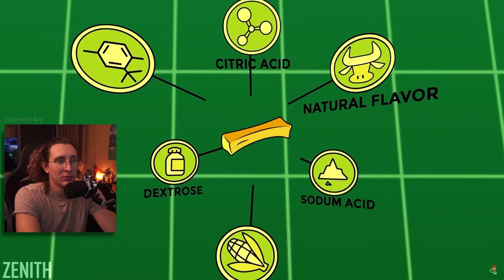KAANFLIX | DÜNYANIN EN KÖTÜ BESLENME ŞEKLİ İLE 30 GÜN GEÇİRMEK İZLİYOR (Arnold İle Tanışın)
Kaanflix Dünyanın En Kötü Beslenme Şekli ile 30 Gün Geçirmek İzliyor Arnold ile Tanışın